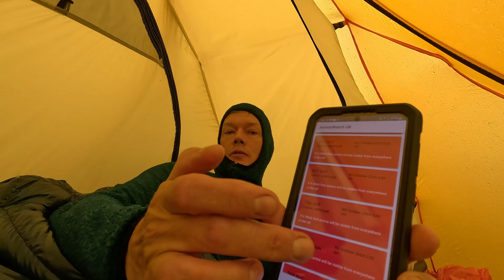AM I TO BLAME! Has KINDER SCOUT become too popular for WILDCAMPING!